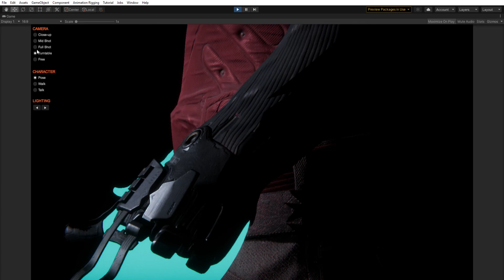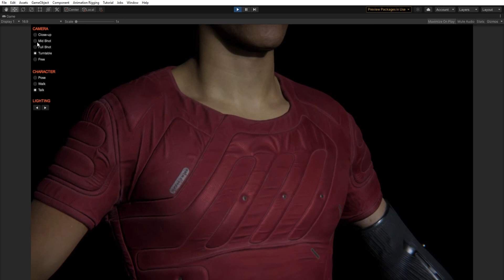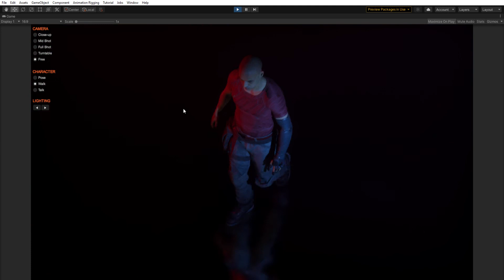The Heretic Digital Human / Gawain / Unity 2020 1 6f1